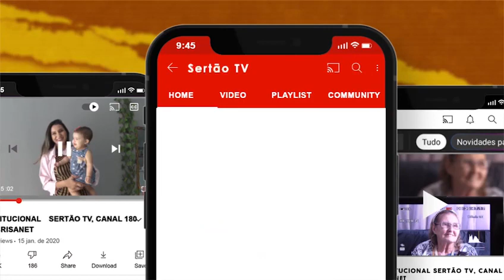CAMPANHA l Por que a SerTão TV é a televisão feita para você?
Quer aparecer na tela do canal 180? Então participe da nossa campanha enviando seu vídeo respondendo a seguinte pergunta: Por que a SerTão TV é a televisão feita para você?